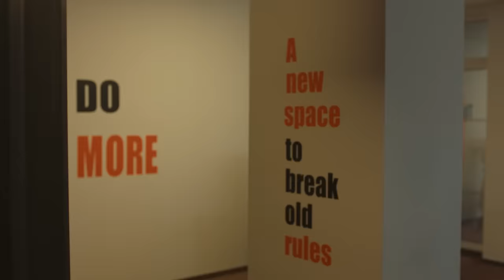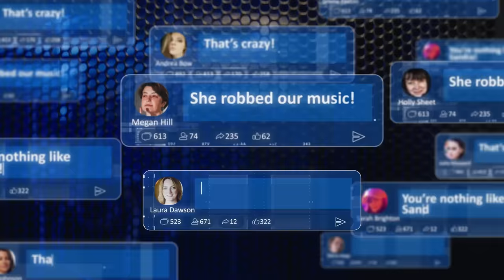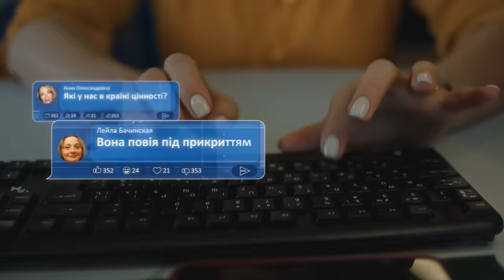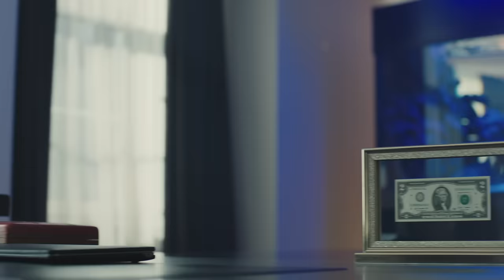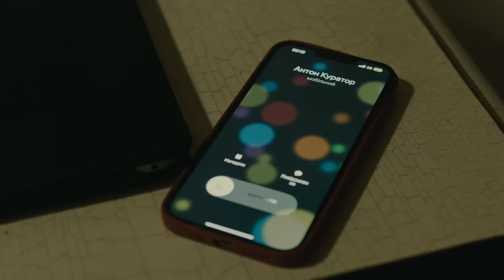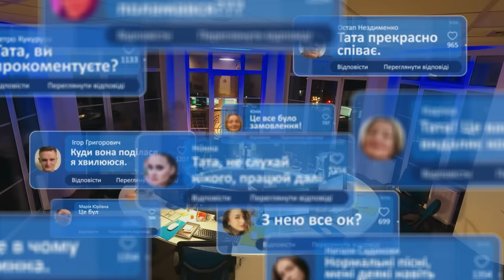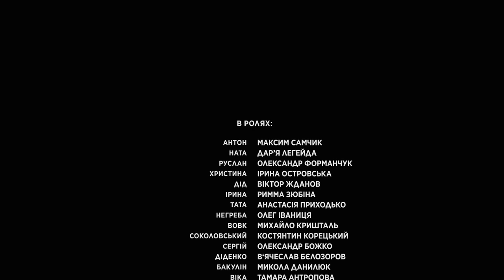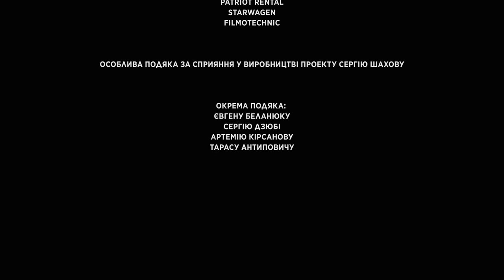БОТОФЕРМА - 2 серія. Драма з елементами політичного трилеру | Прем'єра 2023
Події відбуваються з 2020 до 24 лютого 2022 року в Україні. Головний герой Антон проходить шлях від простого провінційного радіоведучого до успішного керівника багатомільйонного підрозділу ботів в столичній піар агенції. Перше місце роботи головного героя - "мавпочка" - бот, що виконує план в 300 коментарів в день. Задачі по формі змісту спускаються зверху. Хто той верх "мавпочка" не знає, її завдання писати те, що скажуть.

В процесі життя "мавпочка" Антон зростає і проходить трансформацію до супер-бота, проте він не помічає того, як стає частиною системи та інструментом маніпуляцій спецслужб ворога. Супер бот уже сам формує змісти і запускає їх в маси. Холоднокровно, бездумно, заради достатку та ситого життя. Проте загроза рідним та близьким приводить головного героя до тями: все, що він створив власними руками - шарнір у великій системі знищення його власної країни, його світу можливостей, його безпроблемного життя, його родини і його самого. Антон переосмислює вплив медіа та розуміє, що він інструмент інформаційної війни, яка довг роки проводилась в Україні і світі силами рф, яка власне і привела до подій 24 лютого 2022 року.

Антон обирає боротьбу за свою свободу, за свободу своєї родини і своєї країни. Усі глибинні цінності, закладені вихованням виходять на перший план та руйнують світ вигаданих та нав'язаних пріоритетів.